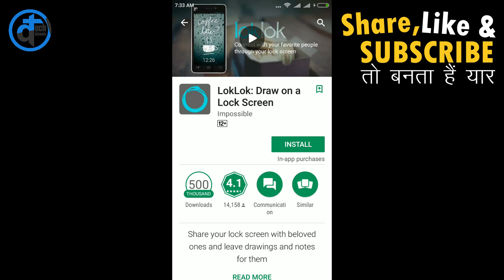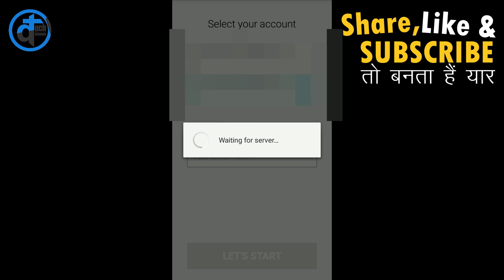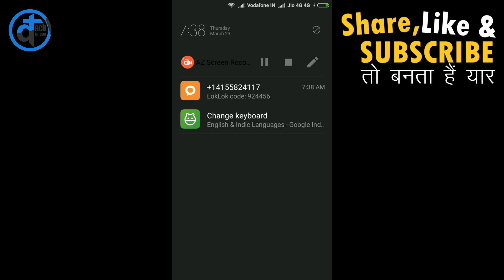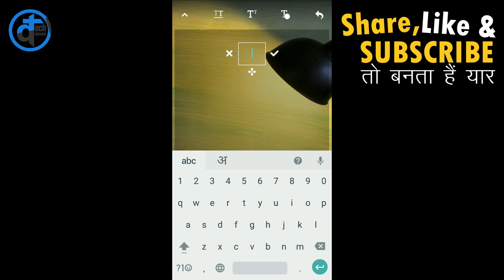Best & New Android Lock Screen App 2017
In this video I will be showing you best android lock screen app of 2017 which is very creative and has something new. This app contains a feature through which we can draw doodle on our lock screen and share the same screen with our group members also.
This lock screen app is just awesome.